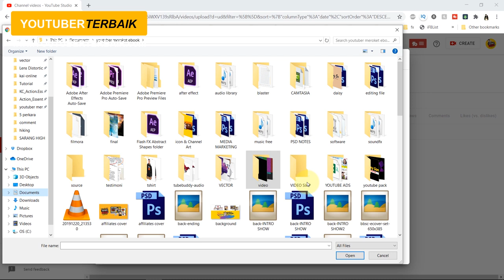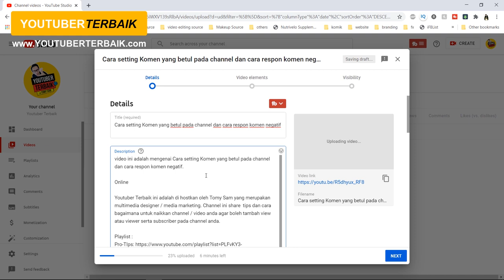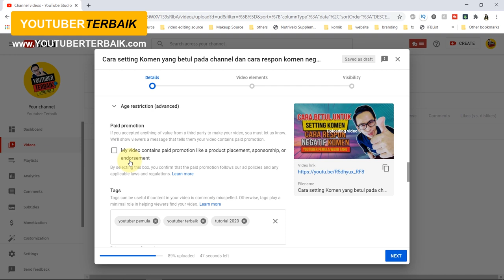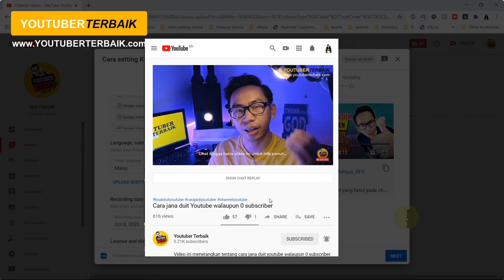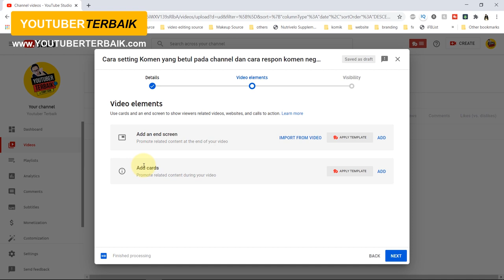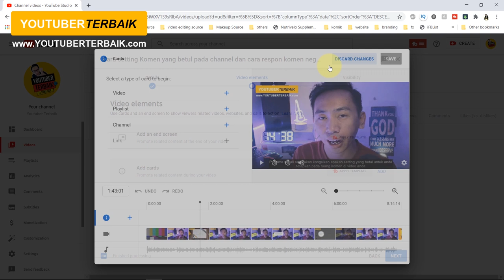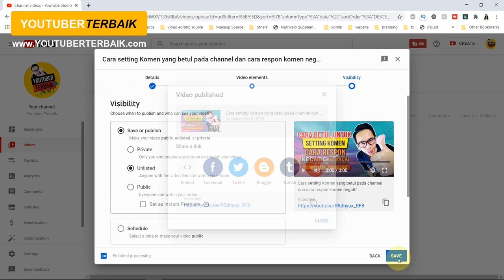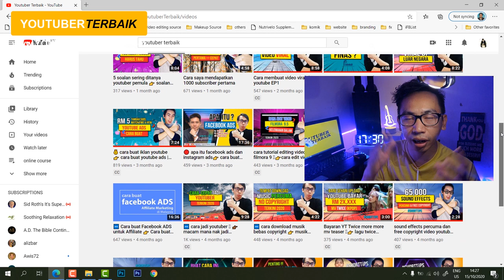💯 Cara Upload video di Youtube dan cara setting video youtube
Video ini adalah mengenai Cara Upload video di Youtube dan cara setting video youtube.

Video Cara Upload video di Youtube dan cara setting video youtube ini juga sesuai untuk topik seperti:
- Cara upload video youtube di hp
- cara setting video di youtube
- bagaimana upload video

Youtuber Terbaik ini adalah di hostkan oleh Tomy Sam yang merupakan multimedia designer / media marketing. Channel ini share  tips dan cara bagaimana untuk naikkan channel / video anda agar boleh tambah view atau viewer serta subscriber pada channel anda.